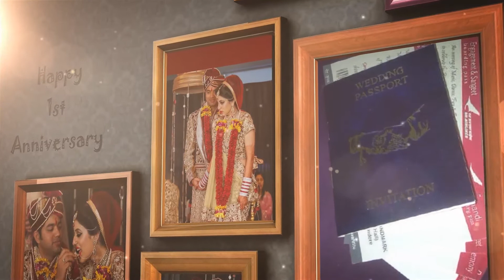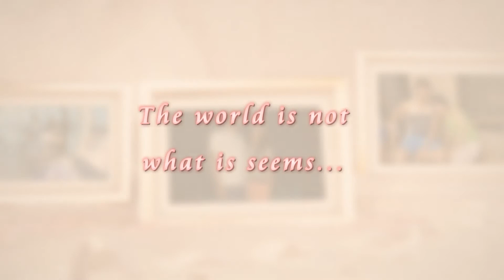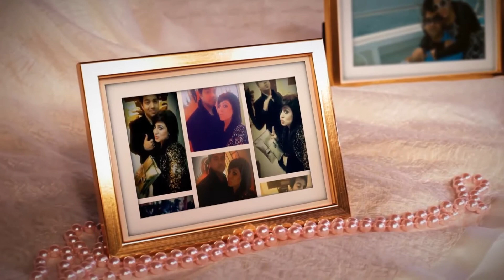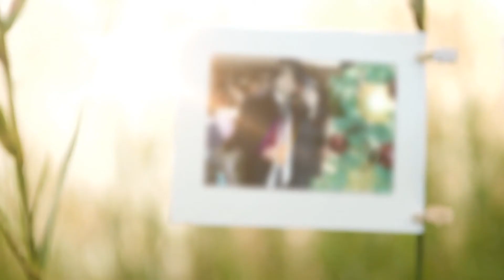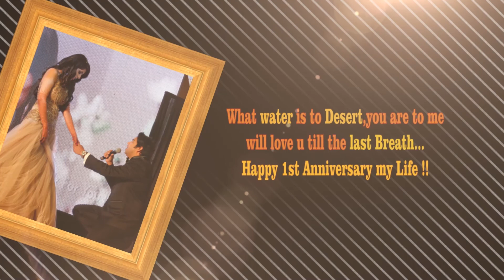Ritu + Sharvan Wedding Anniversary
AP Film Production Presents